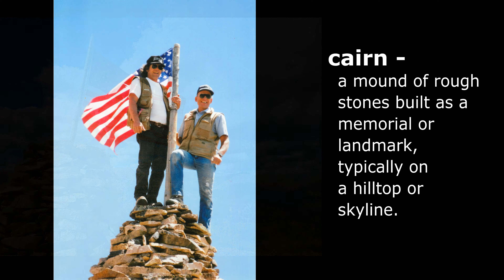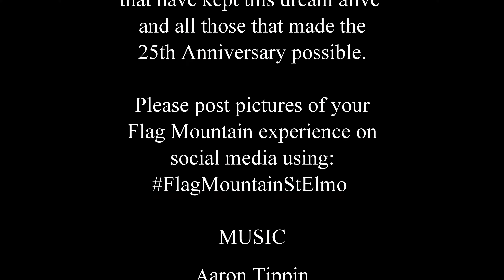Flag Mountain St Elmo 25th Anniversary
This video is a celebration of 25 years of Flag Mountain near St. Elmo, Colorado in Chaffee County. Please post all of your Flag Mountain photos or comments on social media using FlagMountainStElmo so that we can share the memories.

Thank you to all that made the 25th Anniversary possible and for all that went before.

Narration by Chuck Cole of Ghost Town Guest House.

DJI Insipre 1 used for drone shots.  Video editing by Paul Riddell.